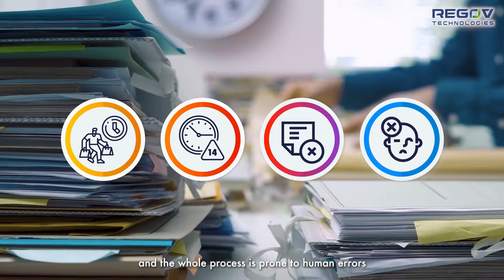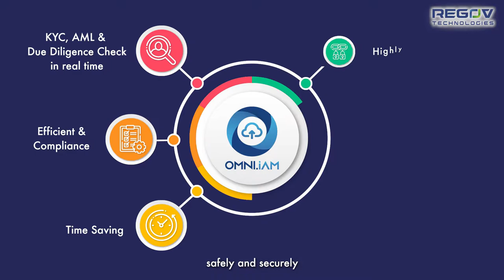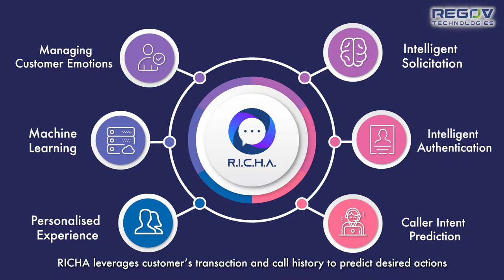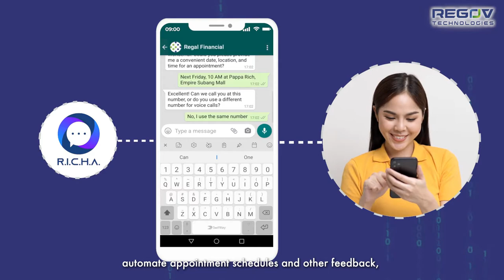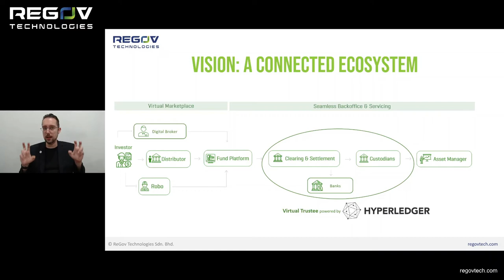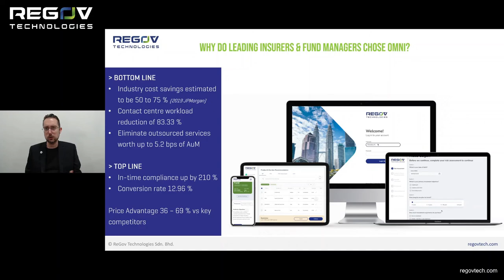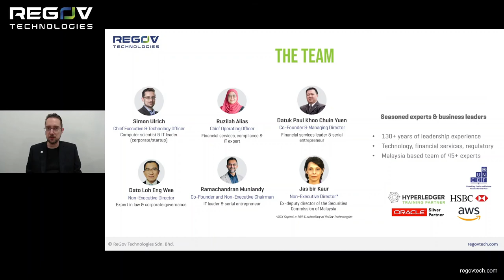Perfect Pitch - ReGov Technologies - Leadership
Leadership - Iterative and novel twist on an existing practice to create cutting edge solution.